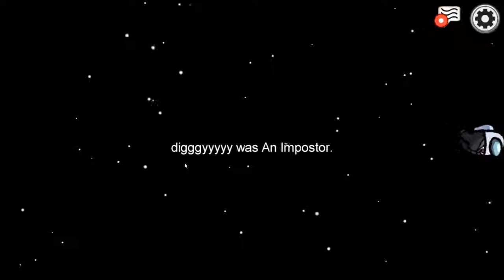IT'S A FAIR COP-Among Us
Clip of random play with friends